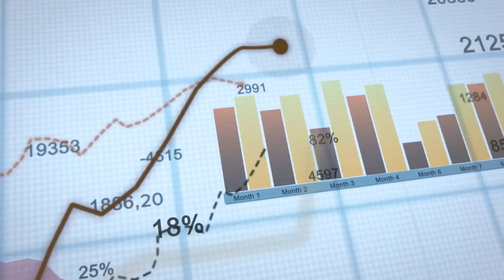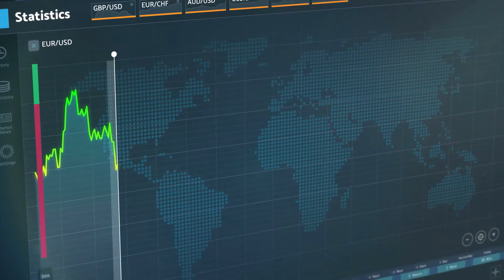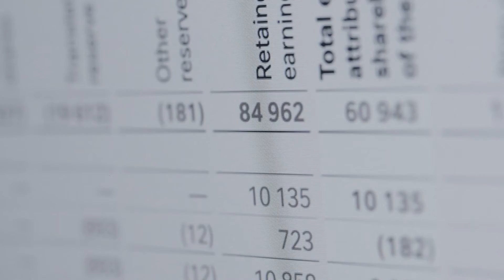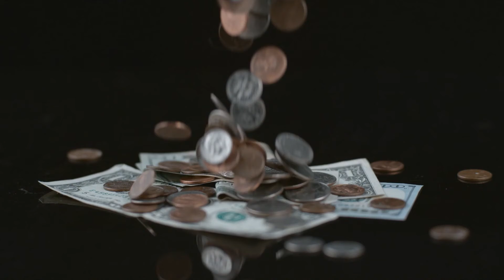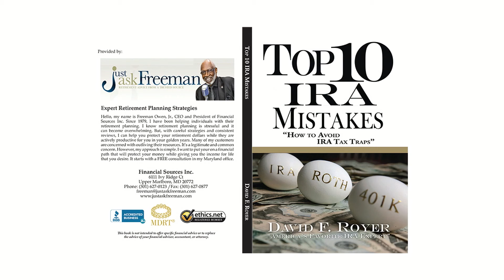Social Security Income is Just NOT Enough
We help people who are entering retirement or want good retirement strategies to create retirement monies they can never outlive.

Financial Sources Inc.